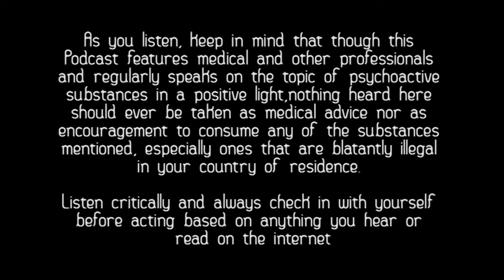Psychedelic Research & A Post-Prohibition World w/ Mark Haden ~ ATTMind Ep. 25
Mark Haden is chair of the board for the Canadian chapter of the Multidisciplinary Association for Psychedelic Studies (MAPS). He, along with his colleges, are the ones working to lay the policy groundwork for the legal integration of psychedelics into society.

Mark is also Adjunct professor at the University of British Columbia School of Public and Population Health; has worked for the addiction services for 28 years in counselling, and supervisory roles; has been published in several reputable journals including the Canadian Journal Of Public Health and the International Journal Of Drug Policy; and was even awarded the Queen’s Diamond Jubilee Medal for drug policy reform work in 2013.

In this episode, we talk about the current state of psychedelic research and what is holding ti back, as well as what regularity structure the society may create in the eventual release of psychedelics from their political prison.

for all links